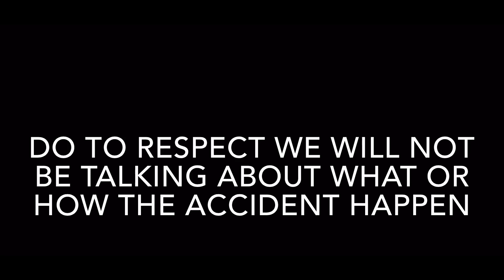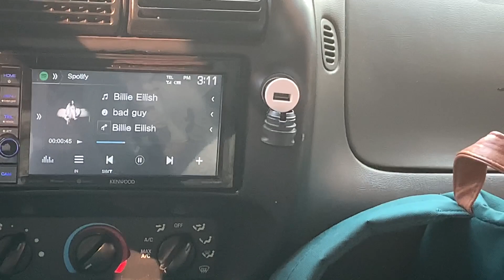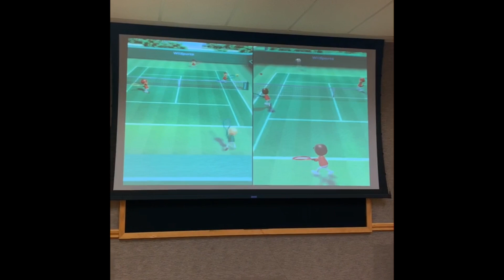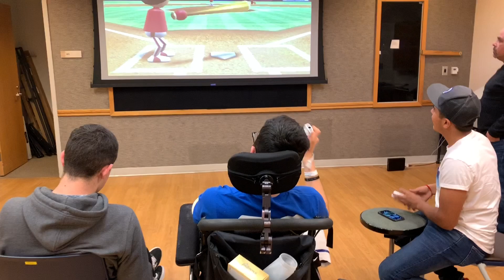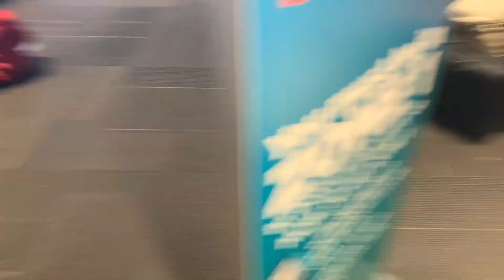VLOG #3 COMPADRES FOREVER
This video Is 8 minutes of us riding and riding and the other is us vloging going to Colorado to see one of the beaner boyz Francisco after he had a accident on a dirt bike